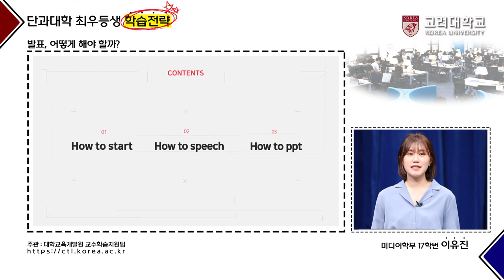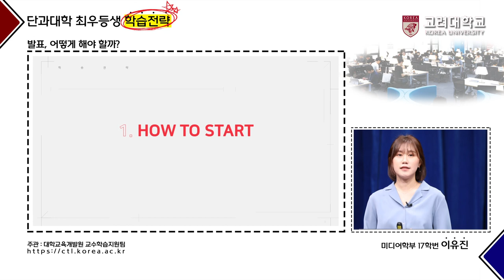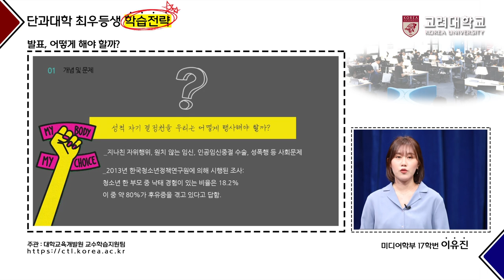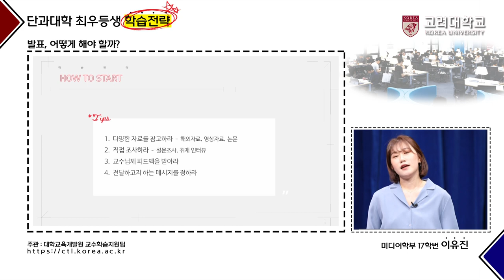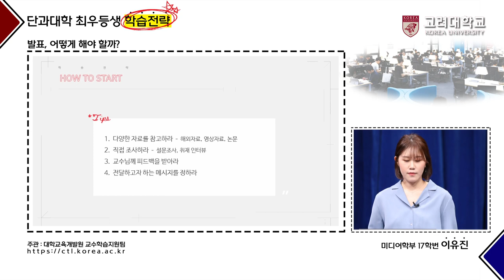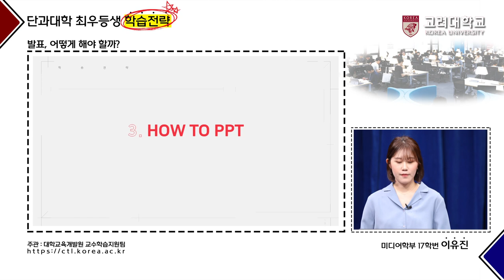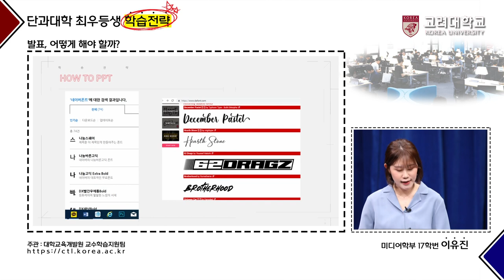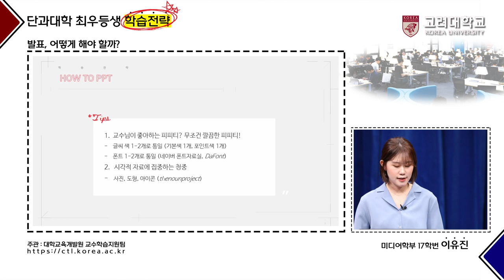[고려대학교 Korea University] 단과대학 최우등생 학습전략_미디어학부 이유진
미디어학부 17학번 이유진
-발표, 어떻게 해야 할까?-

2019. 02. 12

고려대학교